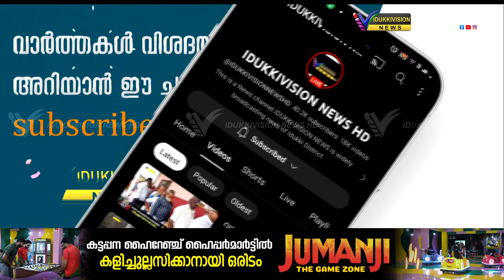പട്ടികവര്‍ഗ്ഗ വിഭാഗക്കാര്‍ക്ക് കൈത്താങ്ങായി പാമ്പാടുംപാറ ഗ്രാമപഞ്ചായത്ത്